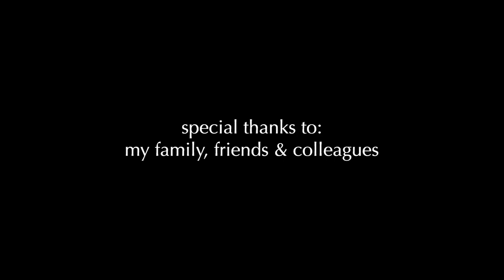The Shell of Enigmas (2017; Short Film - Experimental)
*This is the second film in 'The Entity Tetralogy.*

An entity undergoes a spiritual re-awakening during a treatment in a cryogenic chamber.